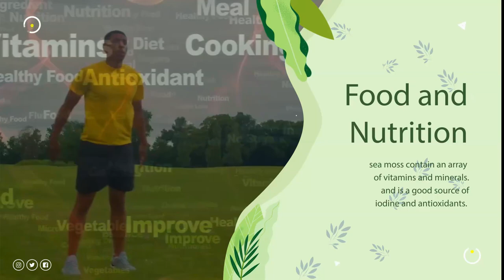Fête de Sea Moss (Kwéyòl)